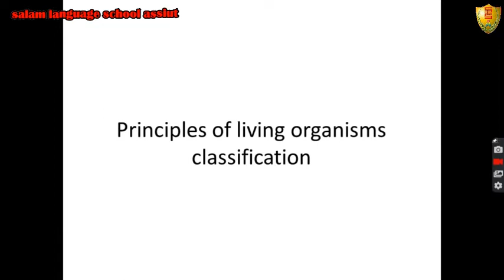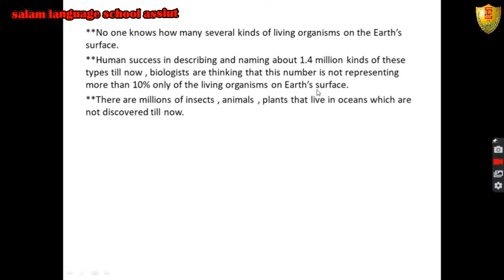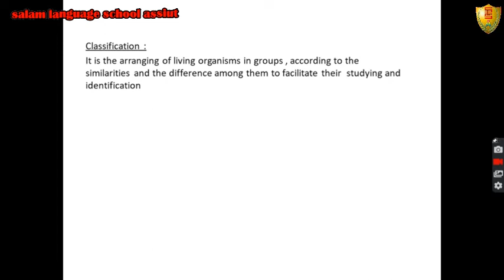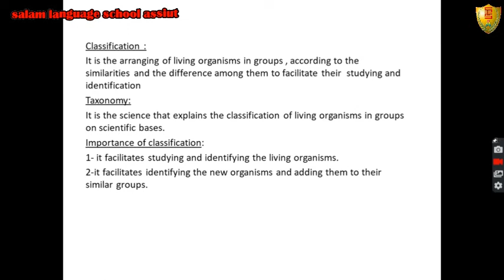chapter 1 part 1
احياء - الصف الأول الثانوى